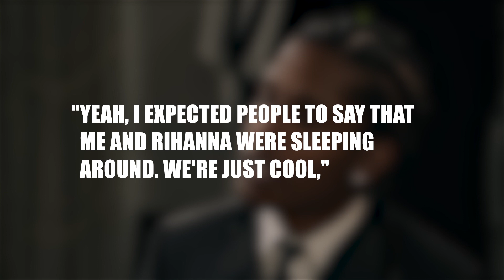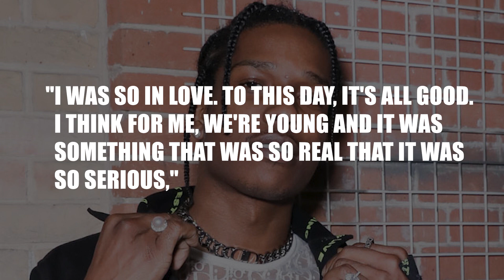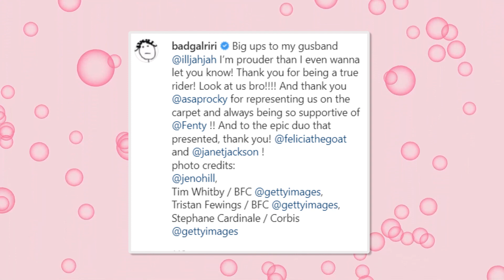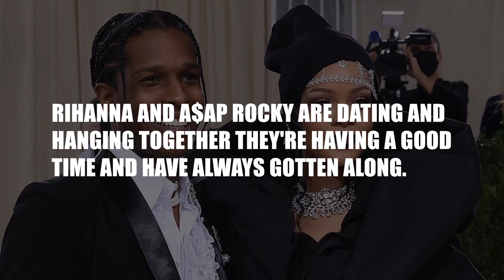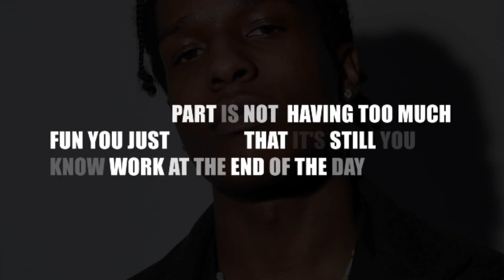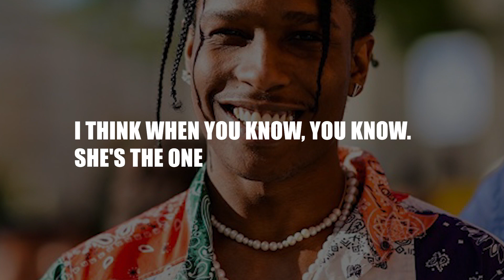SHOCKING Things Asap Rocky Did To Win Rihanna Over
In today's Celeb Updates video,  we take an in-depth look at all the things asap rocky did to win rihanna over.

Want to get great DEALS and DISCOUNTS on your favorite brands, Check This Out

What did A$AP Rocky do to win Rihanna’s heart? And why is it hard for a lot of fans to believe that Rihanna will finally settle down? Is it because of her dating history? Rihanna has always been linked to multiple A star celebrities such as the football star Karim Benzema, Lewis Hamilton, Travis Scott, Prince Harry, and Leonardo DiCaprio. And not to mention her long history with Chris Brown and the whole Drake drama! So how did A$AP Rocky do it?